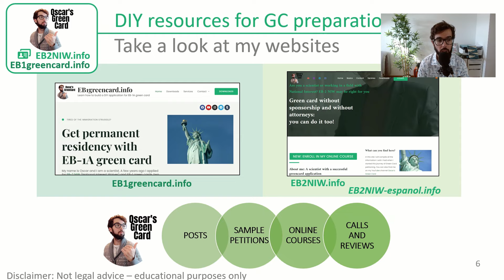EB2 NIW Success: Davide, from student visa to green card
Davide moved to the US just a few years to pursue his dream of researching a specific type of instects. In this video we will learn how he went from an F visa to I-140 approval for EB2 NIW green card in a matter of five years.

00:00 - Intro
00:38- Davide's background
04:00 - Why apply for green card?
05:50- Using lawyers
09:40 - Prong 1 of Dhansar
12:36- Prong 2 of Dhanasar
17:29 - The RFE
24:15 - Timeline
26:39 - Reaction to approval
27:40 - Backlog and AOS
28:38 - Tips to others